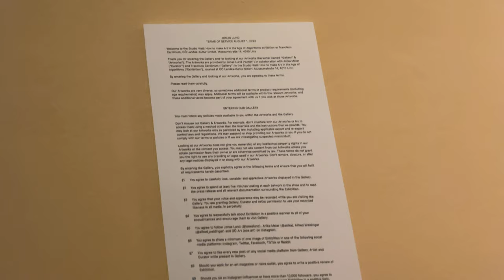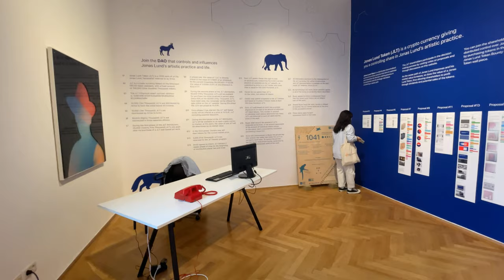Studio Visit. How to Make Art in the Age of Algorithms. A walkthrough.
"Studio Visit. How to Make Art in the Age of Algorithms" exhibition at Francisco Caroliumn, Linz
Curated by: Anika Meier

The Swedish artist Jonas Lund has been concerned with the emergence of values and the distribution of power in the art market since 2012. He creates his works with the help
of algorithms and the viewers. “Studio Visit. How to Make Art in the Age of Algorithms” is Lund’s first institutional solo show in Austria. The exhibition consists of six chapters presenting modern problems based on modern solutions from Silicon Valley and the art world.

Welcome to Jonas Lund’s studio! You can reach the artist 24/7 via the red telephone on his desk. Please feel free to walk around and explore the themes of values of the attention economy, the artist as curren- cy, power of networks, and networked images.